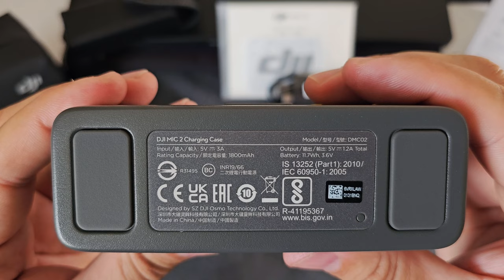UNBOXING DJI Mic 2 Combo (2 Transmitter +1 Receiver + Charging Case)Close-up view 🎼(RELAXING PIANO)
Unboxing-ul DJI Mic 2 Combo (2 Transmitter + 1 Receiver + Charging Case) promite o experiență de calitate superioară pentru cei care doresc să înregistreze sunet de înaltă fidelitate. Iată o scurtă prezentare a procesului de unboxing și a componentelor incluse în pachet:

Ambalajul:

Cutia este elegantă și bine proiectată, cu imaginea produsului și specificațiile tehnice pe față.
La deschiderea cutiei, întâmpinăm o organizare meticuloasă a componentelor, toate fiind protejate împotriva șocurilor.
Conținutul cutiei:

Transmițătoare (2 bucăți): Două microfoane wireless compacte și ușoare, cu clipuri integrate pentru a fi fixate cu ușurință pe haine.
Receptor (1 bucata): Un dispozitiv mic, care se conectează la camera sau la alt echipament de înregistrare.
Carcasă de încărcare: O cutie portabilă ce permite încărcarea simultană a celor două transmițătoare și a receptorului.
Cabluri și adaptoare: Include cabluri USB-C pentru încărcare și cabluri de conectare audio pentru diferite dispozitive.
Accesorii suplimentare: Protecții de vânt (windshields) pentru microfoane, clipuri de prindere și o husă de transport.
Calitatea construcției:

Toate componentele sunt fabricate din materiale de calitate, oferind durabilitate și un aspect profesional.
Designul compact și portabil face ca setul să fie ușor de utilizat și de transportat.
Funcționalități și caracteristici:

Compatibilitate: Potrivit pentru diverse dispozitive de înregistrare, inclusiv camere DSLR, smartphone-uri și computere.
Autonomie: Oferă o durată de utilizare extinsă datorită carcasei de încărcare.
Calitate audio: Promite o captare clară și precisă a sunetului, ideală pentru vlogging, interviuri și producții video.
În concluzie, DJI Mic 2 Combo se prezintă ca un pachet complet și eficient pentru oricine dorește să îmbunătățească calitatea audio a înregistrărilor sale. Unboxing-ul acestui set arată atenția la detalii și angajamentul DJI de a oferi produse de înaltă performanță.

Sper să vă bucurați de puținele imagini filmate 📽️🎬

DJI Mic 2 Combo (2 Transmitter + 1 Receiver + Charging Case)

gopro10​ hero10 black

Mașina mea  : BMW 730D  (258 CP)
Mașina mea : Audi a6 c7  2.0 TDI  (177 CP)
Mașina mea : Opel Zafira  1.9 CDTI  (100 CP) 😉
Atv-ul meu   :  CF MOTO 850XC

Dacă ţi-a plăcut, apasă LIKE.
Mulțumesc / Thanks  👍👍👍